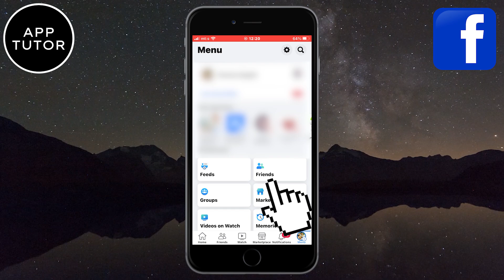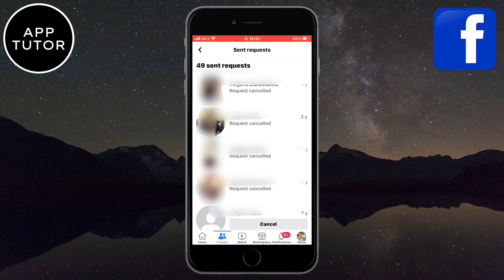How To See & Delete Sent Friend Requests On Facebook (2023)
In this informative video, we'll guide you through the process of managing your sent friend requests on Facebook. Have you ever wondered how to keep track of the friend requests you've sent out or how to retract a request that you no longer wish to proceed with? Look no further!